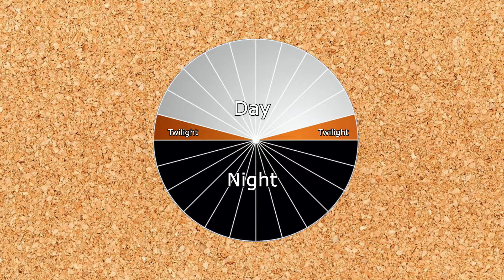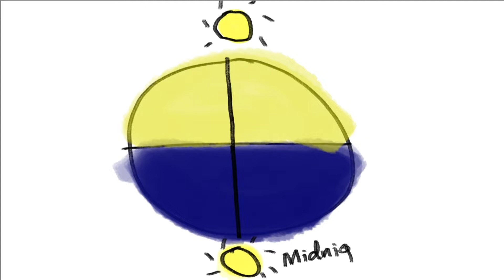What do AM and PM stand for?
I made a video about clocks recently but I totally missed talking about a.m. and p.m. In this shorter video, I look into where p.m. and a.m. came from and what they stand for.

The history of time telling is certainly interesting! I think it's pretty cool how things developed thousands of years ago are taken for granted now - even if we don't know what they stand for (until this video, anyway!)